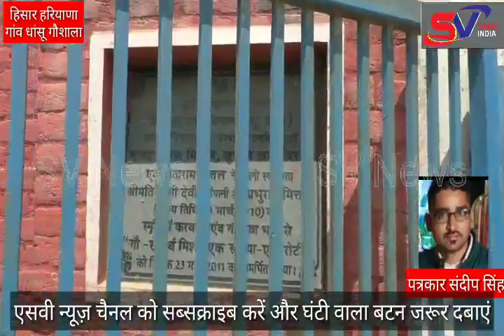गौशाला का देखे अंदर का हाल एसवी न्यूज़ की स्पेशल रिपोर्ट...